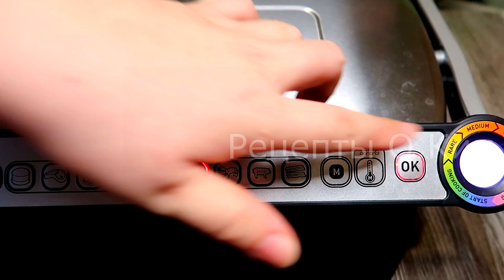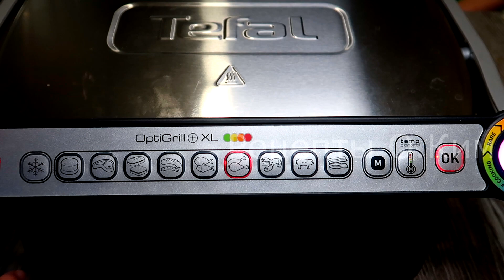Очень сочная Курица в необычном соусе. Весь секрет именно в соусе!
Сегодня мы готовим куриную грудку с соусом на итальянский манер.

Ингредиенты:

Куриная грудка - 900 г.,
Сушеный чеснок - 1 ч.л.,
Растит. масло - 2 ст.л.,
СОУС:
Фетакса - 400 мл.,
Оливковое масло - 50 мл.,
Ароматные травы - 1 ч.л.,
Соль по вкусу,
Чеснок - 4 зуб. (17 г.),

Плейлисты будем добавлять по мере появления новых путешествий и новых рецептов.

Канал Вкусные рецепты Ольги Ким любит вкусные рецепты, и сегодня мы расскажем как приготовить на ужин рецепты, вернее рецепт, в котором курица будет иметь сочное мясо, хотя куриное филе тяжело так приготовить. Есть варианты когда тушеная курица, жареная курица, курица-гриль, курочка на сковородке. Надеемся вы попробуете наш рецепт когда будете думать, что приготовить на ужин, какие блюда из курицы, это может быть курица на сковороде, но у нас курица гриль на  ужин. Это ужин на скорую руку, быстрый ужин, можно ее приготовить как курица в духовке. Надеемся, что курица рецепт и наш соус вам понравится и этот вкусный ужин тоже. В общем вкусная куриная грудка. Мы начинаем!